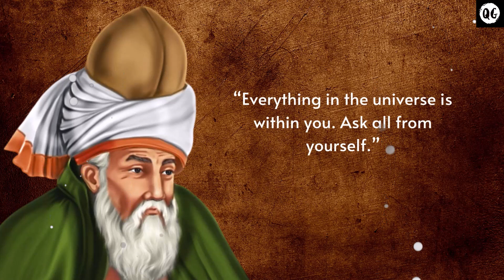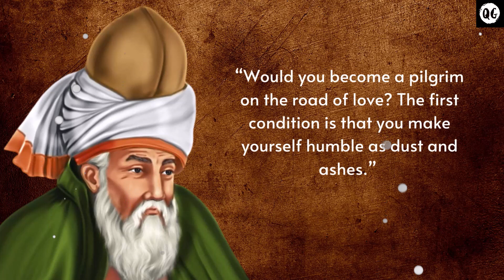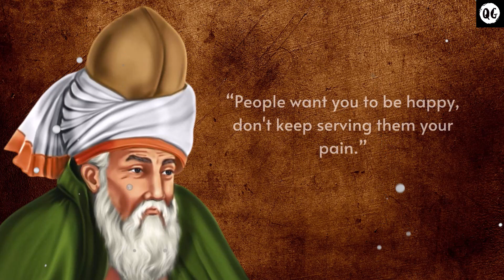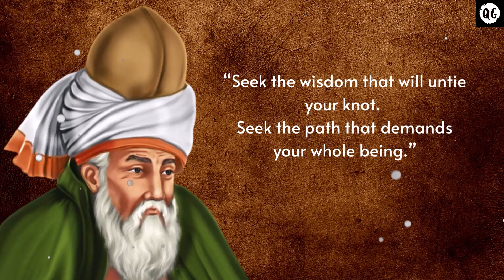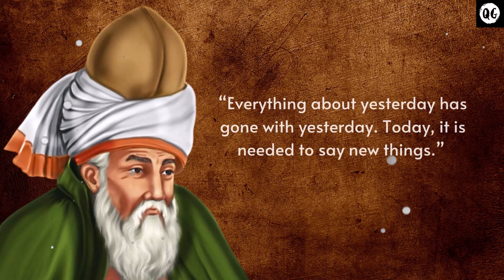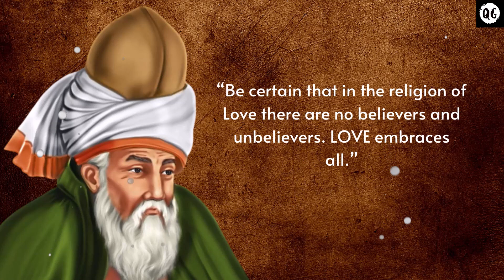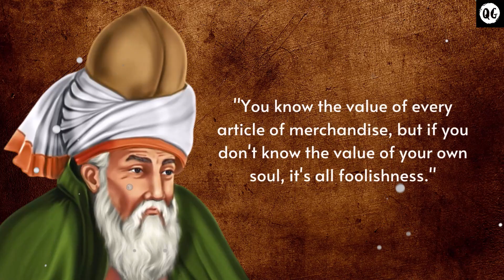Get Lost in the Magic of Rumi's Words: A Selection of His Best Quotes 2023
In this video, we will be exploring the beautiful and inspiring quotes of the famous Persian poet, Rumi. Rumi's words have the power to touch the hearts and minds of people from all walks of life, and his message of love, compassion, and unity resonates with people around the world.

Whether you're a fan of poetry or just looking for some daily inspiration, these Rumi quotes are sure to bring a little bit of peace and joy to your day. Sit back, relax, and let the wisdom of Rumi guide you on your journey.

Who Was Rumi?

Jalal ad-Din Muhammad Rumi was a 13th-century Persian poet, jurist, theologian, and Sufi mystic. He is widely considered one of the greatest poets in the Persian language and has had a deep influence on Islamic mysticism and spiritual thought. Rumi's poems, which are written primarily in Persian, are known for their beauty, depth, and spiritual insight. They have been translated into many languages and continue to be popular around the world today. Rumi's poetry and teachings have inspired countless people to explore their own spiritual paths and find a deeper connection to the divine.

About Channel

You will find a collection of inspiring and thought-provoking quotes from various sources. We believe that words can change our perspective and motivate us to be our best selves. Join us as we explore the wisdom of the ages and modern-day thought leaders. Let these words ignite your passion and fuel your ambition.